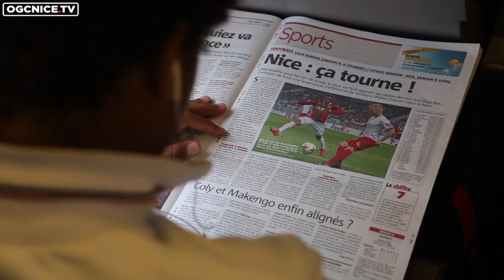Vincent Koziello, veille de Vitesse - Nice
A la veille de son ultime match dans le groupe K d'Europa League, l'OGC Nice - déjà qualifié pour les 16es de finale de la compétition - est arrivé à Arnhem. Vincent Koziello, cadre d'un groupe rajeuni, s'est présenté devant la presse et au micro d'OGC Nice TV.